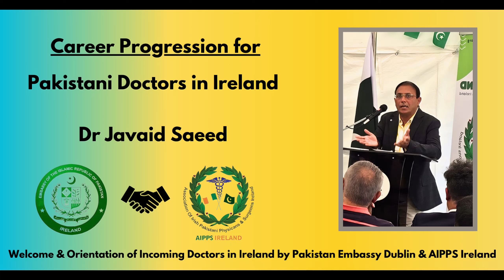Career Progression for Pakistani doctors in Ireland